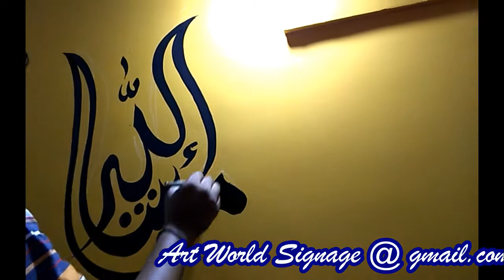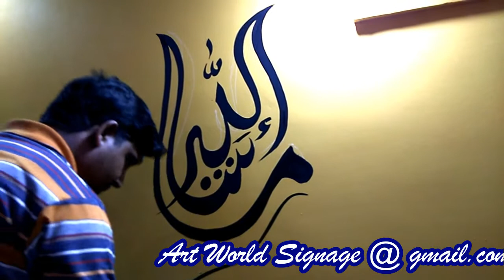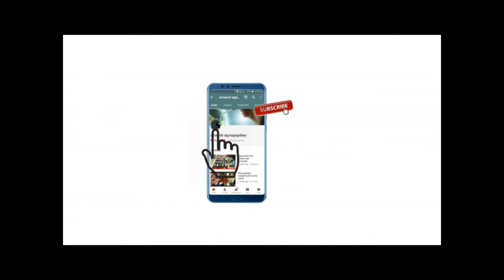Wall art|| Painting ||of Masha Allah ||(Water Base|| Paint)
"Wall art painting of masha allah with water base paint

 Suhail Khan no: 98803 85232

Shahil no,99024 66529